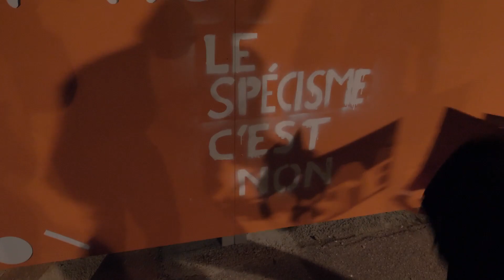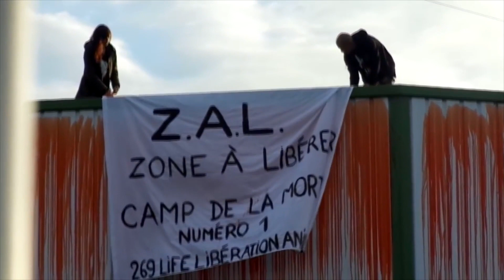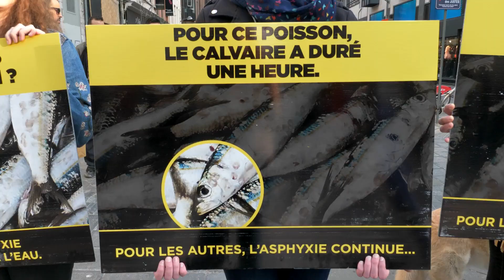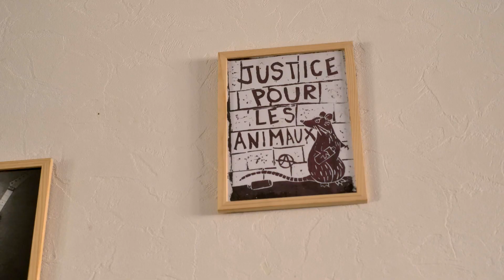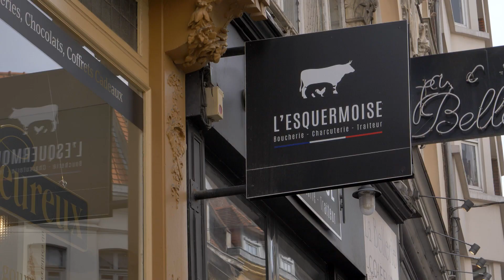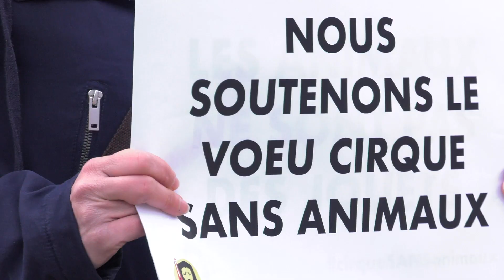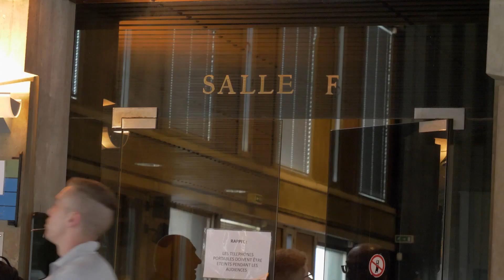Jusqu'où iront-ils pour défendre les animaux ?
Les actions de plus en plus radicales se multiplient en France. Exemple dans le nord à Lille. Reportage avec les pro animaux à l'extrême.

Né dans les années 70, l’antispécisme est un courant de pensée contestant l’idée que l’homme se place au sommet du règne animal. Le mouvement s’est largement répandu au fil des décennies et aujourd’hui, les antispécistes entendent mettre fin à la discrimination envers les animaux à travers un fort activisme

Hikari média, la chaîne du documentaire et du reportage.